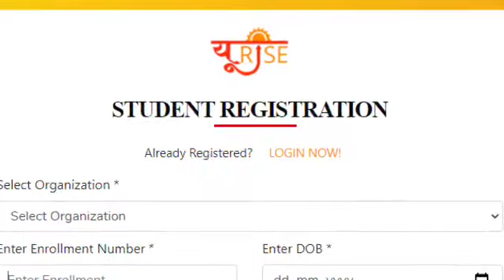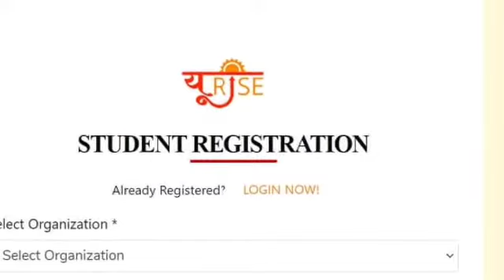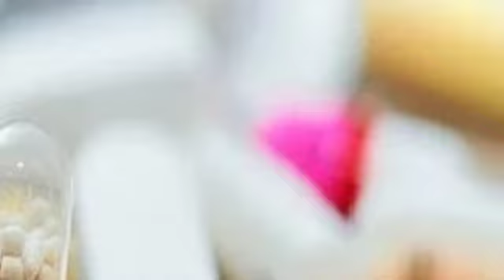D Pharma में ये गलतियां कभी मत करना | Dont mistake in D pharma |Stylege Amit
*chemist shop kaise kholen *d.pharm kaise karen *d.pharm eligibility kya hota hai *b.pharm eligibility kya hota hai *d.pharm fee kiting hoti hai *d.pharm kitte sål ka hota hai *Pharmacist kaise banen *chemist shop kaoline la licence raise mileage *medical shop licence *medical shop raise kholen *d.pharma *b.pharma *d.pharma course *b.pharma course *b.pharma admission fee *d.pharma admission fee *d.pharma lowest fee *b.pharma lowest fee D.Pharmacy Details | D.Pharma Admission | D.Pharmacy Eligibility | D.Pharma | D.Pharmacy D.PHARMA ADMISSION | PHARMACY REGISTRATION | ADMISSION IN PHARMACY | ADMISSION IN PHARMACY D.PHARMA FROM HARYANA | D.PHARMACY FROM HARYANA COLLEGE | D.PHARMACY FROM PVT UNIVERSITY | D.PHARMA FROM GOVT. COLLEGE DIPLOMA IN PHARMACY 2 साल का कोर्स है, इस course में आप medicine की preparation, dispensing और उसके सही इस्तेमाल के बारे में सीखते हैं| chemist's shop. a retail shop where medicine and other articles are sold. ... healthcare (related) ... chemistry. ... drugstore. ... Lloyds-pharmacy (related) ... pharmacies (related) ... pharmacist (related) ... pharmaceutical (related) India में pharmacy education को India की Pharmacy council regulate करती है| Diploma in pharmacy करने के लिए eligibility conditions kya hai? Is course में admission के लिए आपने complete की हो 10+2 physics, chemistry और biology के साथ. कुछ reputed institutes admission के लिए minimum percentage marks की condition भी रख सकते हैं| Aap is course mein admission kaise le skte hain? Is course में admission के लिए आपको entrance exam clear करना पड़ेगा| Diploma in pharmacy का सिलेबस क्या है? Diploma in pharmacy का syllabus इस तरह से बनाया गया है की इसमें practical or theory subjects’ दोनों ही included होते हैं. Diploma in pharmacy में आप: • Pharmaceutics • Pharmaceutical chemistry • Pharmacognosy • Biochemistry and clinical pathology • Human anatomy • Health education and • Community pharmacy etc.

SHOW LESS

AllRelatedFrom UNIVERSITY INDIARecently uploadedWatched